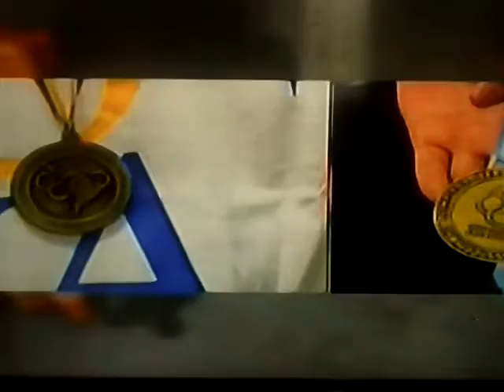Estudiantes de Astronomía de Secundaria.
Algunas expresiones de estudiantes protagonistas en la reciente Olimpiada Latinoamericana de Astronomía